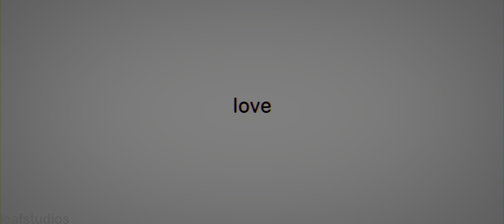coca cola (gacha)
remake from my 2017 animation that is cringe istg.
yes, i love coca cola and i got dizzy or drunk at night last Christmas
Uploaded via hodots.